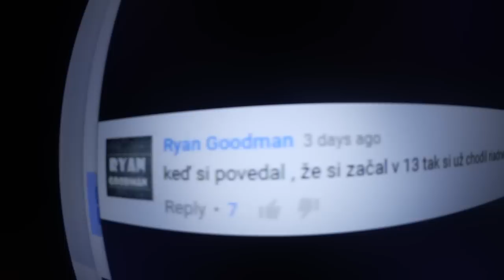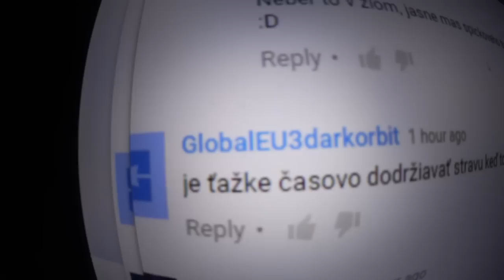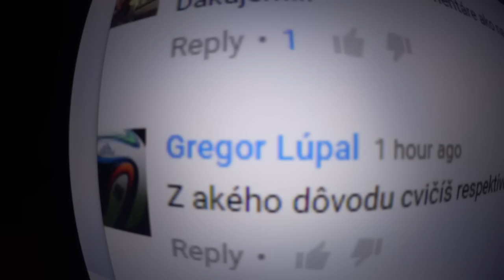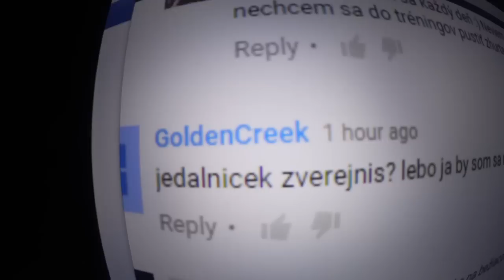DEŇ 6 - ZMENA TELA ZA 60 DNÍ - VOMITISSIMO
Uvarím vám moje najobľúbenejšie jedlo, ktoré som sám vymyslel - Vomitissimo! Následne odpovedám na otázočky z komentárov.